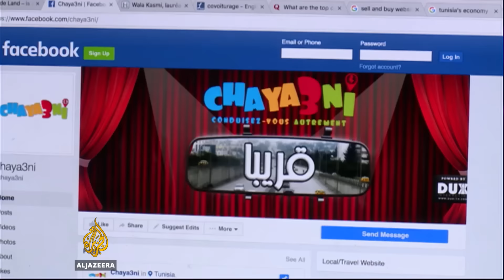Tunisia: Digital startups empowering youth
Social media is widely credited with mobilising Tunisia's street protests during the 2010 revolution.
Six years later, young Tunisians are still as active as ever on media platforms such as Facebook and Twitter.